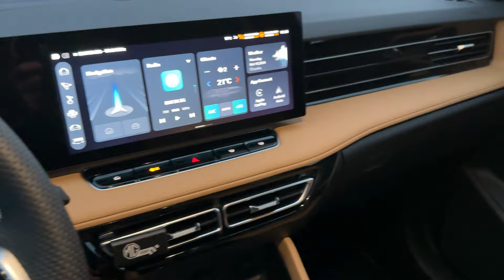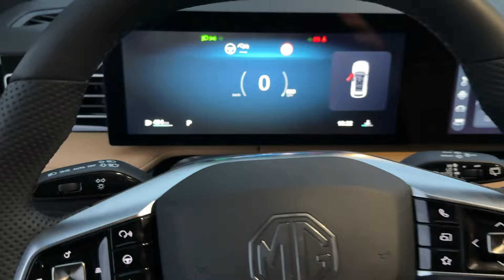New MG HS 2025 - RELAXED EVENING POV drive in the rain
Relaxed EVENING POV drive in the rain with the new MG HS 2025 model. It's got the LUXURY trim and 1.5-liter petrol engine with 169 HP and DCT. Hope you will enjoy the drive!

MG HS Luxury 2025
1.5 petrol, 169 PS, DCT
TRUNK: increased by 44 litres to a maximum of 507 litres
12,3-inch digital cockpit
12,3-inch touchscreen
tan colourway option in the interior

PRICES in CROATIA:
PETROL VERSION:
Comfort manual - 31.490 EUR
Comfort DCT - 33.990 EUR
Luxury manual - 33.390 EUR
Luxury DCT - 36.490 EUR